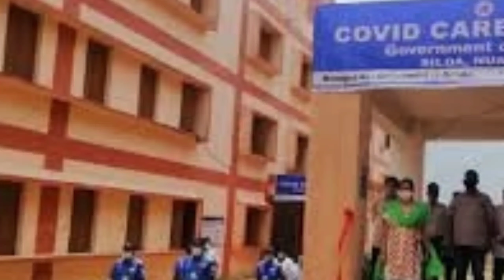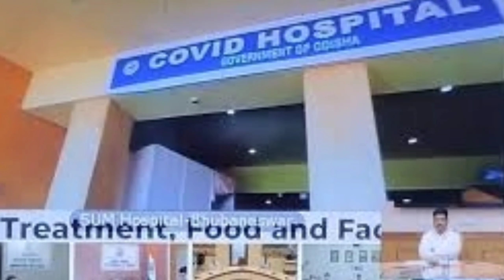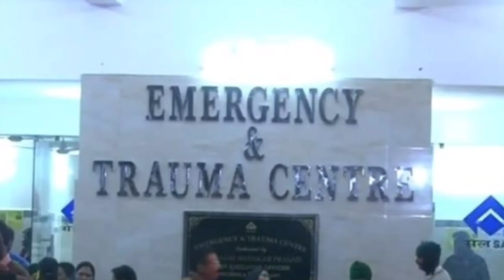ରାଜ୍ୟରେ ବନ୍ଦ ହେଲା ସମସ୍ତ covid-19 ହସ୍ପିଟାଲ by sl tv odia